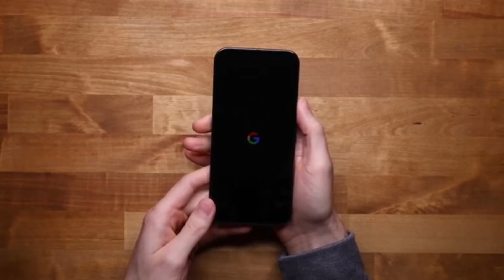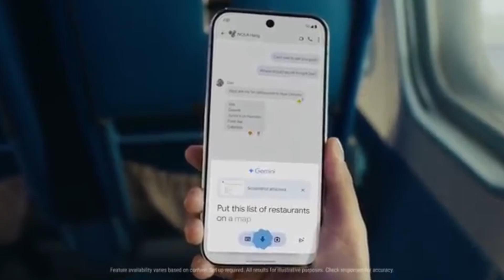iPhone 16 pro max vs google pixel 9 pro 🔥🔥